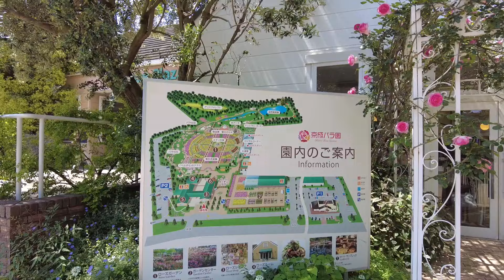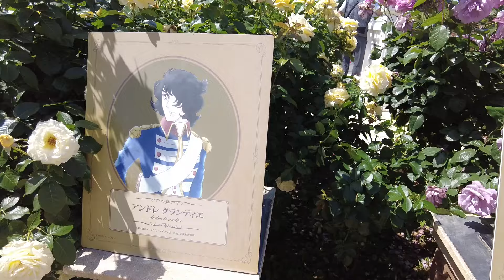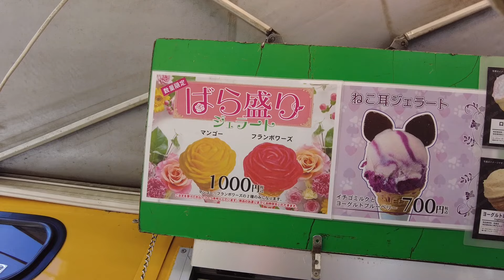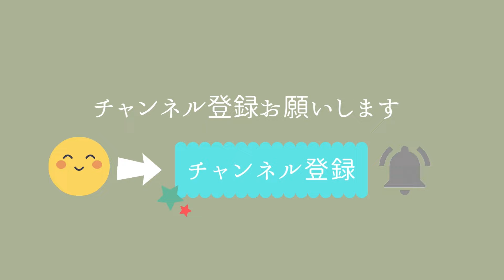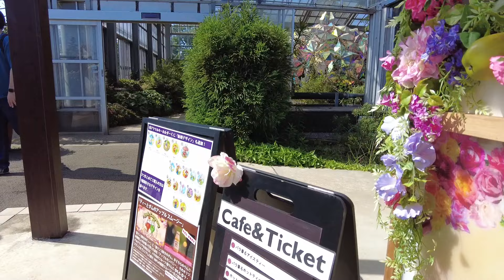京成バラ園／ポートレート撮影／ベルサイユのばら／凡爾賽玫瑰／千葉京成玫瑰園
関東最大のバラの園「京成バラ園」に行ってきました♫

どこを切り取っても絵になる庭園♡
母の日のプレゼントにもなり最高の一日でした(´▽｀*)

奧斯卡·法蘭索瓦·德·傑爾吉
# 瑪莉·安東妮德
安德烈·格蘭迪耶
漢斯·亞克塞爾·馮·菲爾遜